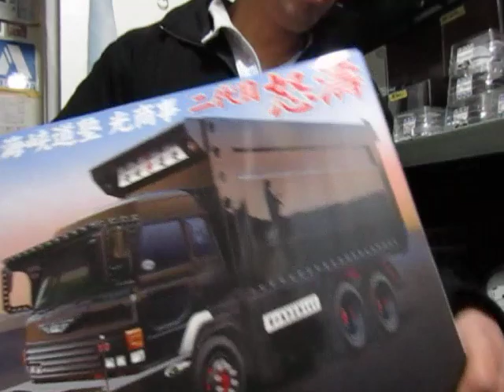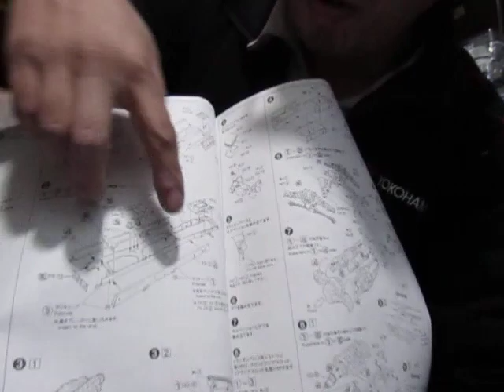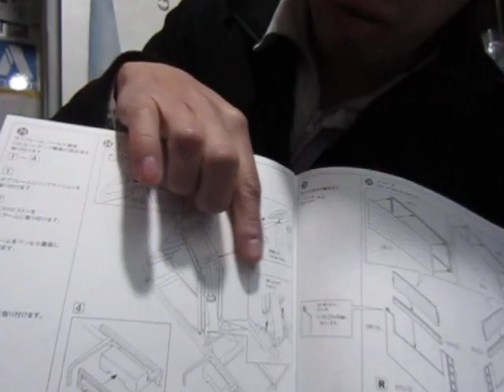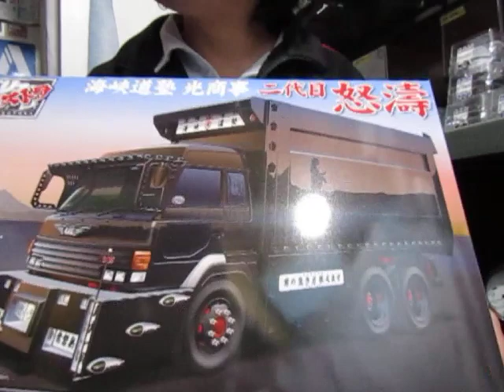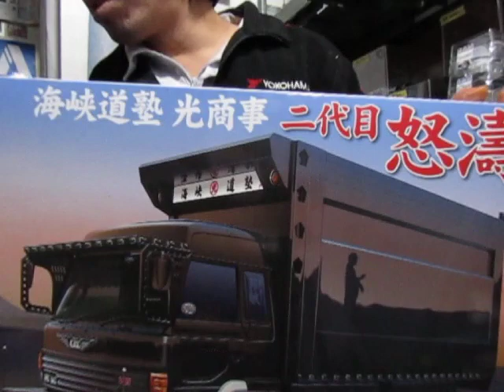プラモ屋店長がお送りするキットレビュー アオシマ 1/32 海峡道塾 二代目怒涛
デコトラシリーズ続いてほしいな…